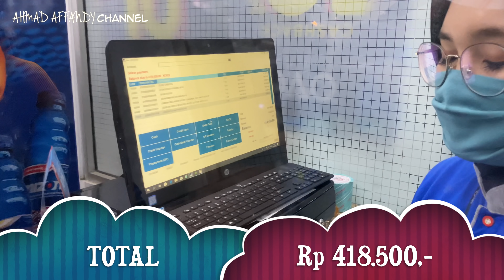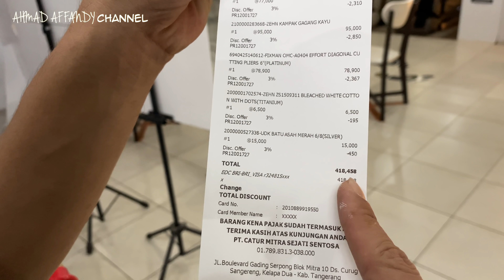FA'VLOG FAMILY TEAMWORKS. KERJAIN SENDIRI! ATAU PAKE TUKANG?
Ahmad Affandy Channel. SENDIRI! ATAU PAKE TUKANG?